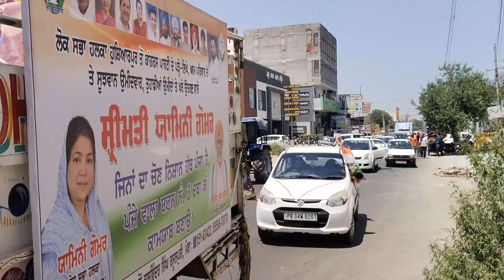May 28, 2024ਸ, ਕੁਲਵਿੰਦਰ ਸਿੰਘ ਰਸੂਲਪੁਰੀ ਰੋੜ ਸ਼ੋ ਜਾਮਿਨੀ ਗੋਮਰ ਉਮੀਦਵਾਰ ਹੁਸ਼ਿਆਰਪੁਰ ਸਰਕਲ ਕੋਟ ਫਤੂਹੀ